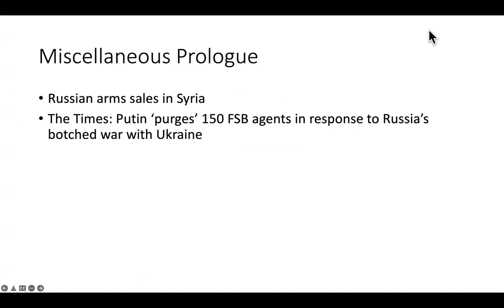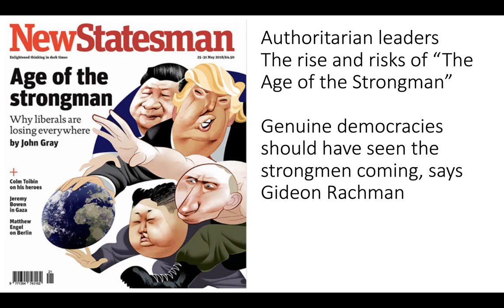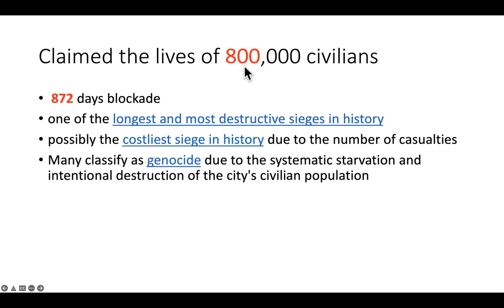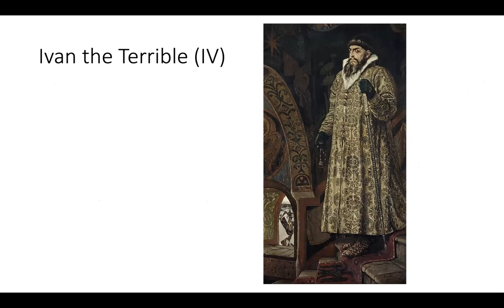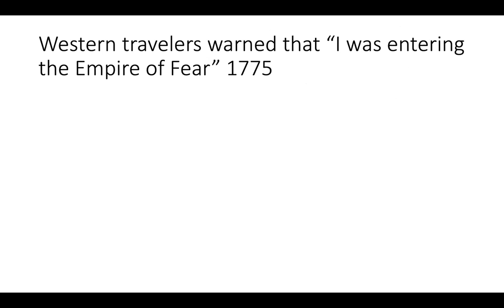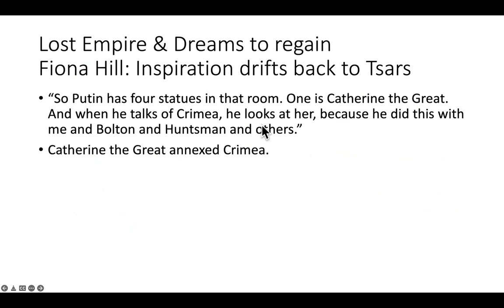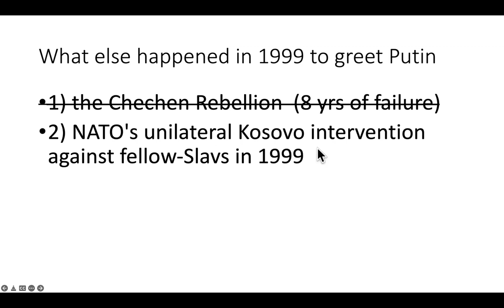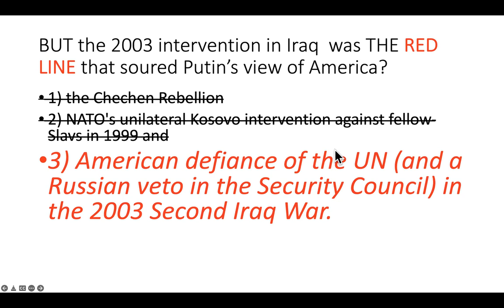58) Part VI Ukraine Putin up thru 2003. The cards are dealt. The first hand is played out in Ukraine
We review the major influences on Putin’s life up through 2003. The important cards had been dealt by then. The game started for real in 2004 with Putin‘s first full spectrum intervention in the Ukraine, both above board and surreptitious, i..e. poisonings.